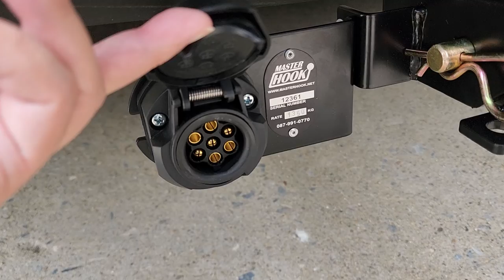กันชนลาก New Kia Carnival หัวบอลลาก เกีย คาร์นิวัล เทรลเลอร์ลาก ห่วงลาก ปากนกแก้ว ชุดลากเรือ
🔥 ชุดลากเรือ New Kia Carnival 2021 ชุดลากพ่วง เกีย คาร์นิวัล 2021 หางลากเรือ เทรลเลอร์ลาก กันชนลากพ่วง คานลากเรือ หัวบอลลากเรือ โทว์บาร์ กันชนลากเรือ เทรลเลอร์ลากเรือ เทรลเลอร์ลากพ่วง หูลากเรือ ตะขอลากเรือ ตะขอลากพ่วง ชุดลากเรือมือสอง ชุดลากพ่วงมือสอง คานลากเรือมือสอง เทรลเลอร์ลากเรือมือสอง เทรลเลอร์ลากพ่วงมือสอง ห่วงลากจูง ปากนกแก้ว ชุดเทรลเลอร์ลากมอเตอร์ไซต์ ชุดลากเจ็ทสกี ชุดลากพ่วงเจ็ทสกี ชุดลากมอเตอร์ไซต์ towbarhitch ห่วงโอเมก้า ชุดลากบิ๊กไบต์ ชุดลากพ่วงรถATV ชุดลากพ่วงรถกระบะ ชุดลากพ่วงรถเก๋ง ชุดลากรถเก๋ง ชุดลากรถกระบะ ชุดลากรถปิคอัพ ชุดลากรถ
✏️ Inbox (กล่องข้อความ) : m.me/D2TowbarFactory
✏️ Line ID : @d2autorack (มี @ ด้วยนะครับ)
📣 ชุดลากเรือ D2Towabr สำหรับ New Kia Carnival 2021 มีอุปกรณ์ดังนี้
1.คานลากเรือ New Kia Carnival 2021 งานตรงรุ่น ไม่เจาะรถ ออกแบบด้วย Computer ทั้งหมด จากวิศวกรต่างประเทศ สีดำเงา ทำเพาเดอร์โค้ด (Powder Coating) อบด้วยความร้อนกว่า 200 องศา เหล็กคานขนาด 3x3 นิ้ว หนา 4.5 mm
2.ตะขอลากรถ เกีย คาร์นิวัล 2021 ประกอบด้วย Bracket ซ้าย-ขวา ออกแบบให้ตรงรุ่น พร้อม น๊อตในการยึดแซสซี ชุบซิงค์พิเศษ กันสนิม ใช้เหล็กสร้าง Bracket ขนาด 8 mm
3.กันชนลากพ่วง New Kia Carnival 2021 มี Ball Mount ใช้เหล็กมาตรฐานยุโรป พร้อมพ่น Powder Coating กันสนิมยืดอายุการใช้งาน
4.หัวบอลลากเรือ เกีย คาร์นิวัล 2021 ขนาด 50 mm นำไปลากเรือ ลากพ่วง ลากเทรลเลอร์ ลากเจ็ทสกี ลากบิ๊กไบต์ ลากรถ ATV
5.หางลากพ่วง New Kia Carnival 2021 สามารถติดตั้งชุดปลั๊กไฟ 7 pin กันน้ำ นำเข้าจากเยอรมัน พร้อมชุดสายไฟยาว 2 เมตร เมื่อต่อปลั๊กไฟจะติดตามสัญญาณไฟรถ เลี้ยวซ้าย เลี้ยวขวา ไฟหรี่ ไฟเบรค ไฟฉุกเฉิน
6.กริ๊ปสายไฟต่อพ่วง ออกแบบให้ไม่ต้องตัดต่อสายไฟรถของลูกค้า
7.ชุดปริ้น Lock ของ หูลากเรือ ป้องกันการหลุดของ Ball Mount จากกระบอก Receiver
📣 ชุดลาก D2Towbar สามารถนำไปใช้ทำอะไรได้บ้าง
1.ลากเทรลเลอร์เรือ,ลากเทรลเลอร์เจ็ทสกี,ลากเทรลเลอร์มอเตอร์ไซด์ bigbike สาลี่ เทรลเลอร์อุปกรณ์การเกษตรทุกแบบ
2.ลากรถฟู๊ดทรัค,ลากรถพ่วงขนของ หรือ ขนสัมภาระ,ลากรถพ่วงเล็ก-ใหญ่ , food truck
3.ลากรถบ้าน motorhome,ลากรถคาราวาน trip , ลากพ่วง ATV
4.ใช้กับแร็คจักรยานท้ายรถ หลากหลายรุ่น thule หรือ ยี่ห้ออื่นในท้องตลาด
5.ใช้วางอุปกรณ์ tray ที่เป็นฐานตั้ง เพื่อวาง กล่องสัมภาระด้านท้าย ตะแกรงท้ายรถ หรืออื่น ๆ
6.ใช้เป็นกันชนท้ายรถ สำหรับกันคนมาชนท้ายรถ หรือ เวลาเลื่อนเข็นมาชน
📣 ร้านเปิดบริการ ทุกวัน
🕑 ร้านเปิด 9.00น / ปิด 18.00น 🕢
✏️ Comment ใต้ post ได้เลยครับ